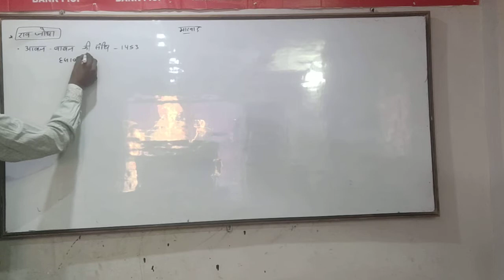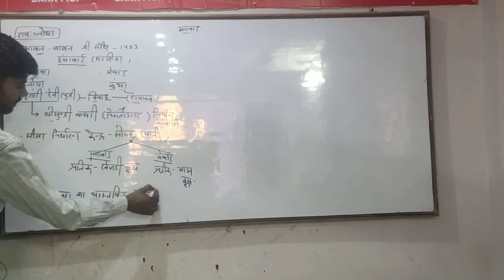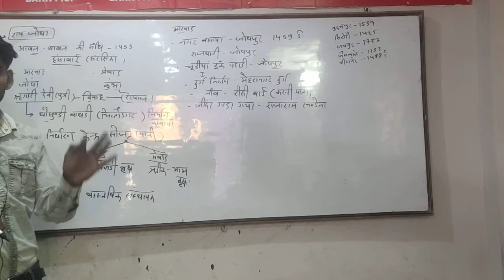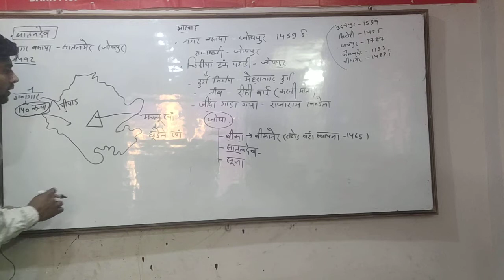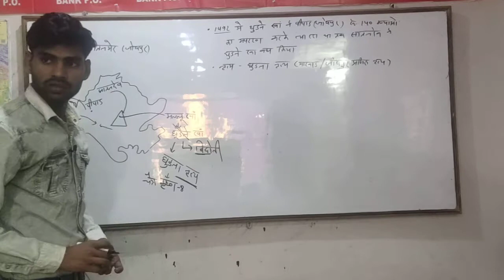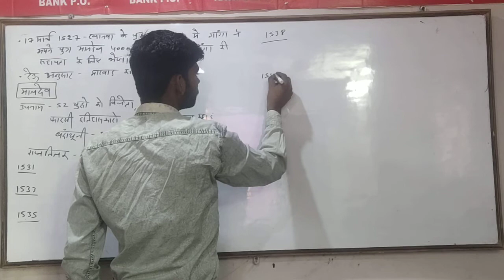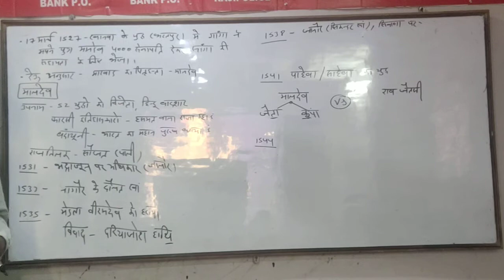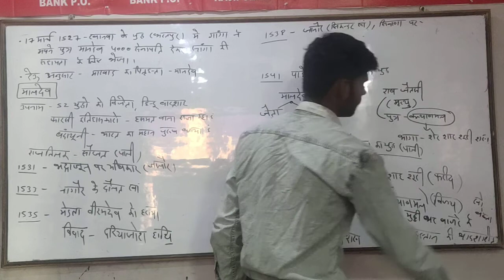RATHOR VANSH PART-2 BY AJAY SIR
rathor vansh
👇👇👇👇Link
GK BY AJAY SIR